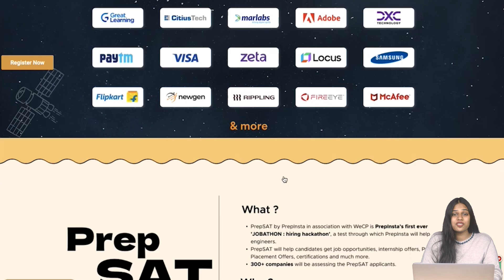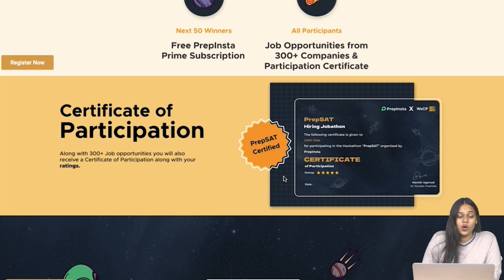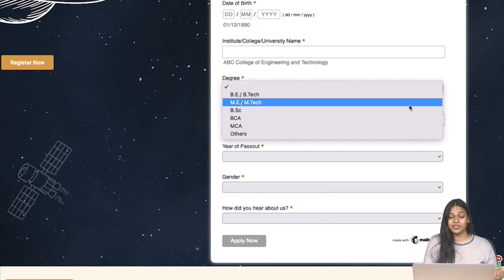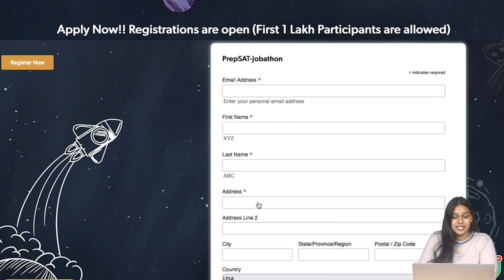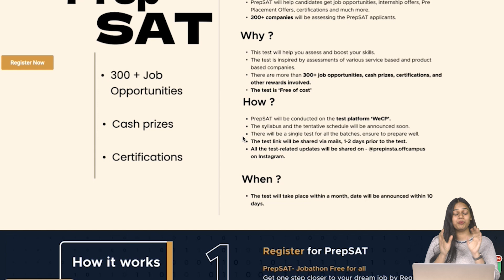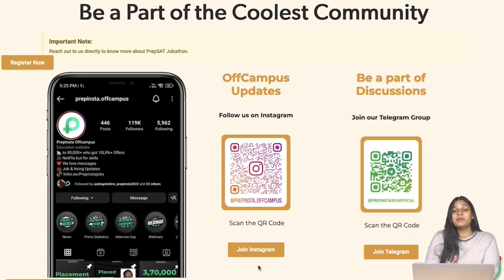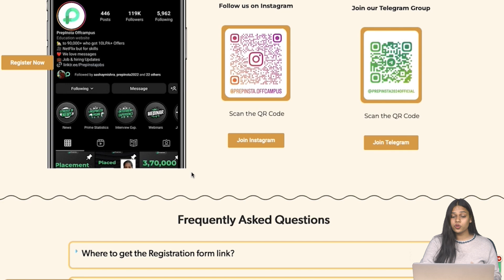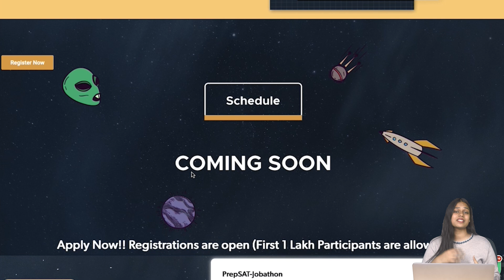300+ Companies Hiring | PrepSAT Jobathon | 2023, 2024, 2025, 2026 Batch (Now Active for Batch 2022)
300+ Companies Hiring | PrepSAT Jobathon | 2022, 2023, 2024, 2025, 2026 Batch | Hackathon

Hurry Up !!